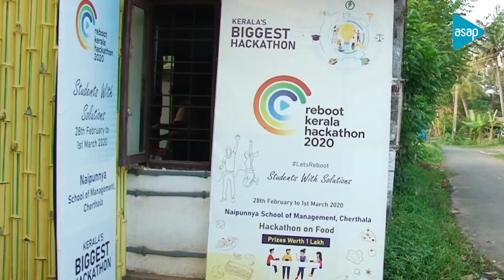ASAP RKH 2020 | Meet the Finalists | Team Hacktechs | Muthoot Institute of Technology & Science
Reboot Kerala Hackathon is an initiative of the Department of Higher Education – Government of Kerala and the Additional Skill Acquisition Program (ASAP).

Reboot Kerala Hackathon 2020 aims to provide students of Higher Education Institutions a platform to solve some of the pressing problems we face in our daily lives, and thus inculcate a culture of product innovation and a mindset of problem-solving. Reboot Kerala Hackathon 2020 aims to bring students to the mainstream governance by receiving their solutions for the issues faced by various Government departments. This helps in finding quick and effective solutions for the development of the state in a cost-cutting manner.

10 Regional hackathons were conducted for solving problems related to different government departments across Kerala. Top three teams from each regional hackathon will be competing in the Reboot Kerala Hackathon 2020 Grand Finale scheduled from December 18th to 20th.

Team Team Hacktechs from Muthoot Institute of Technology & Science, Ernakulam were the Winners  of the regional hackathon held at Alappuzha on the theme Food.

Team members are as follows:

Andria Maria Ajai
Abhiram R Pai
Aashna Naushad
Amala Abraham
Bodhisha Thomas
Saurav E S